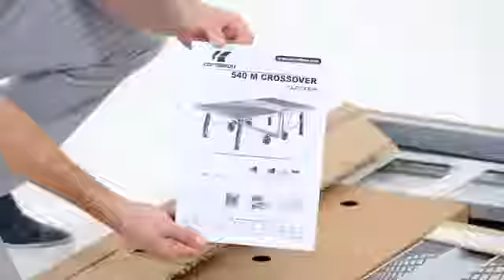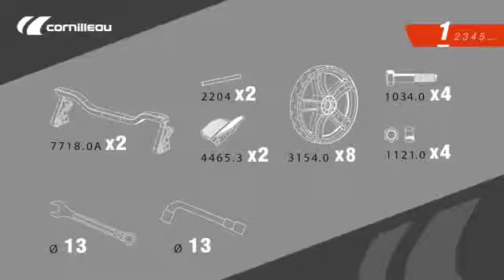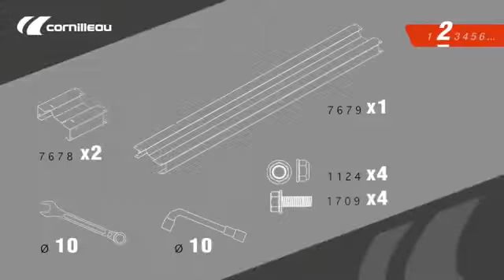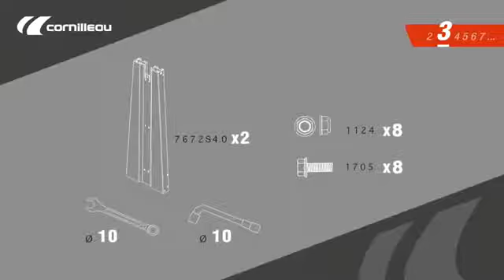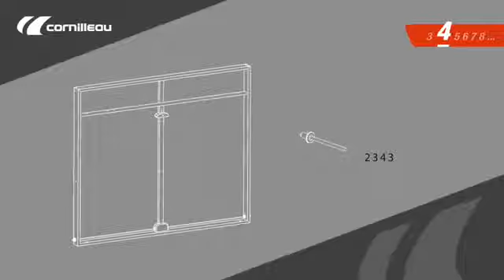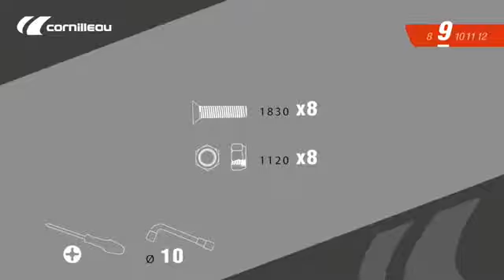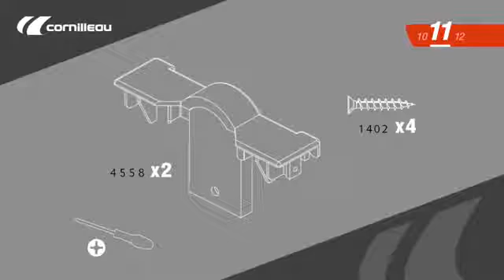Masă de tenis 540PRO - Ghid de asamblare